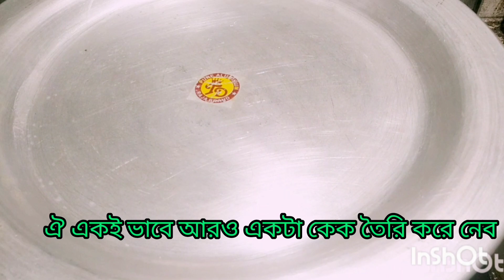কম খরচে রিচ ফ্রুট প্লাম কেক।।ডিম অ্যালকোহল ছাড়া ফ্রুট কেক ক্রিশমাস স্পেশাল।। christmas special cake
কম খরচে রিচ ফ্রুট প্লাম কেক।।ডিম অ্যলকোহল ছাড়া ফ্রুট কেক ক্রিশমাস স্পেশাল।। christmas special cake#ফ্রুটিটুটিপ্লামকেক

রিচ ফ্রুট প্লাম কেক#রিচফ্রুটপ্লামকেকরেসিপি,কম খরচে রিচ ফ্রুট প্লাম কেক,ফ্রুট প্লাম কেক,প্লাম কেক,রিচ ফ্রুটস প্লাম কেক,ফ্রুট কেক,ফ্রুট কেক রেসিপি,ড্রাই ফ্রুট কেক রেসিপি,ফ্রুটস কেক,নিরামিষ ফ্রুট কেক,এগলেস ফ্রুট কেক,ফ্রুট কেক তৈরির রেসিপি,চুলায় ফ্রুট কেক তৈরির রেসিপিনিরামিষফ্রুটকেকডিম্ছাড়া,ফ্রুট কেক বানানোর রেসিপি,কম খরচে পালাম কেক রেসিপি,রিচ ফ্রুট প্লাম কেক... reach fruit plum cake recipe.. very easy to explain